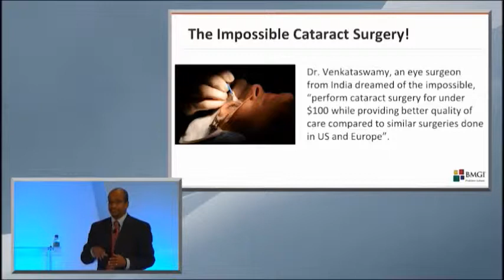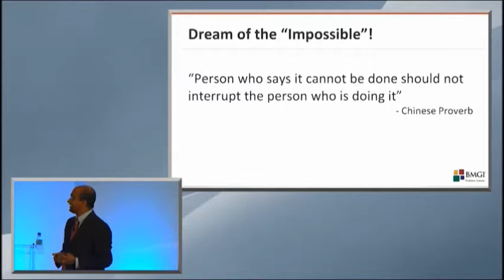To Innovate, Imagine the Impossible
When experts told an eye surgeon in India that he couldn't do a cataract surgery for less than $100, he set out to prove them wrong. Through a series of provocations, he found a way to do the surgeries for less than $35. In this video, BMGI Chief Innovation Officer Dr. Phil Samuel tells the story of what innovators can achieve when they imagine the impossible. for more insights and resources, and information on training and education.